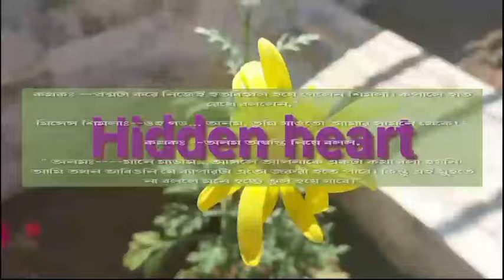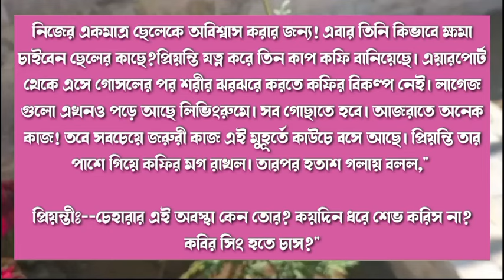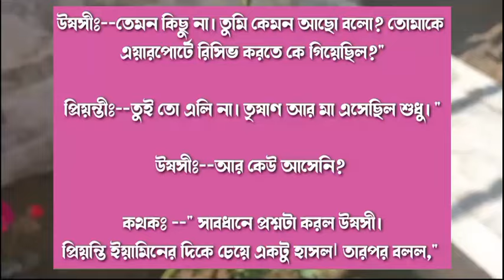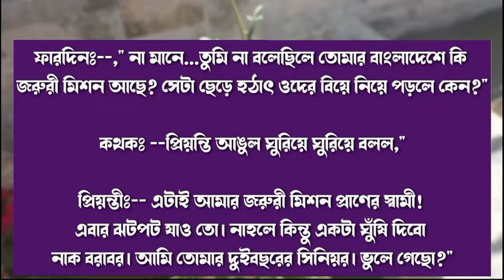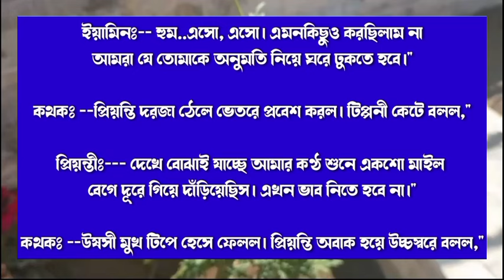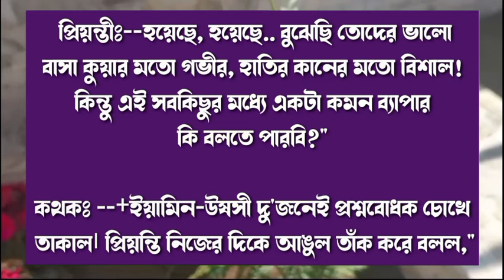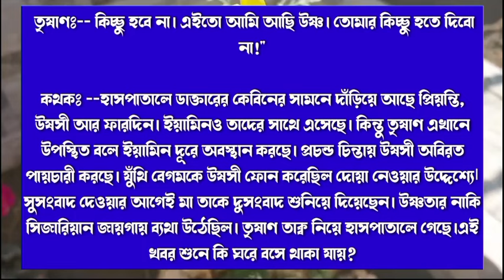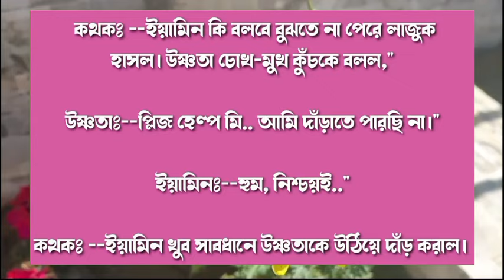প্রিয়তমার মায়াবী হাসি/Beloved's enchanting smile|| Romantic Love Story|(Part 20)Ft: Himu-Noyonika+10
প্রিয়তমার মায়াবী হাসি |||পর্ব:-২০||| A Emotional Love Story|||Ft: Himu-Noyonika+১০

♦ Special Thanks :

Script writer: Sidratul Muntaz

Script edit:(sweety)

Voice artists:-Himu * Noyonika* Misty * Priya * Afridi * mahabuba  * Roni * Sampa * mahin * noman * Mehedi * Sweety * nayon * raj * mintu * sominur * prince * Anika + 7